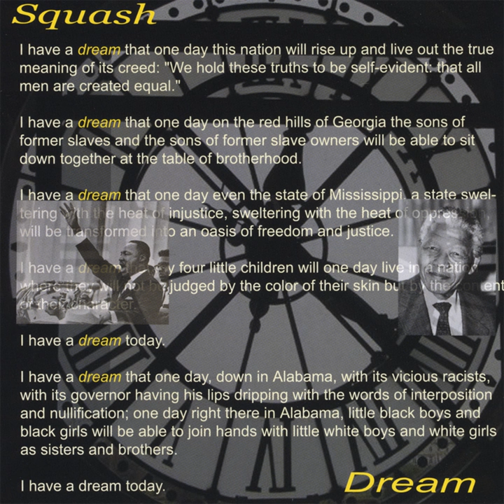Dream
Dream · Squash